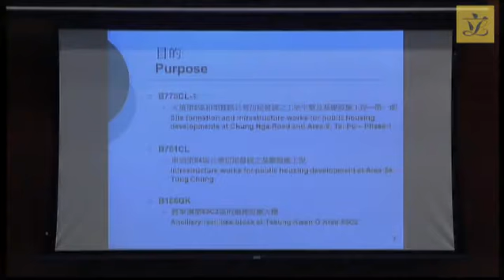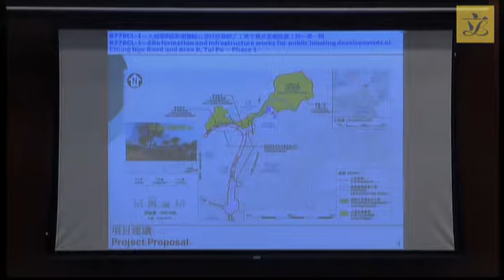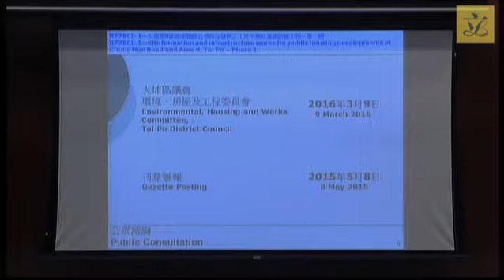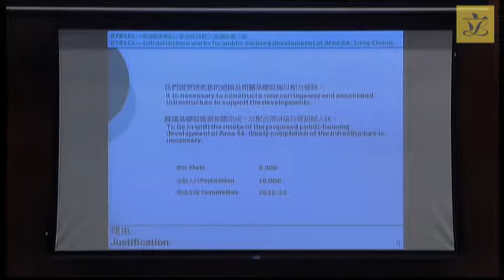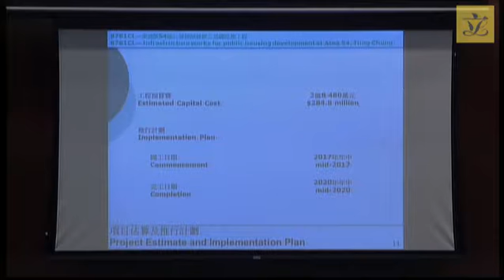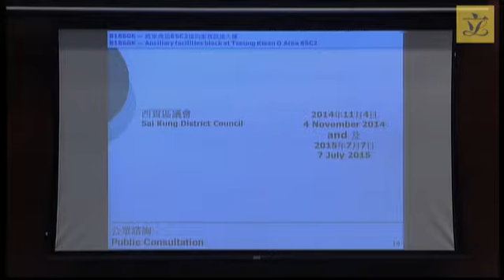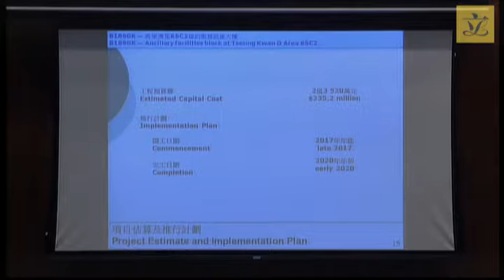Panel on Housing (2016/12/05)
Panel on Housing

 Meeting on
Monday, 5 December 2016, at 2:30 pm

 Revised agenda
(as at 1 Decemberr 2016)

I. Information papers issued since last meeting
 (2:30 pm - 2:32 pm)

 (2:32 pm - 2:35 pm)

(attached)

(attached)

*Legend symbol denoting All other Members of the Legislative Council are invited to join the discussion of agenda items III and V.

III. Head 711 projects no. B778CL-1 - Site formation and infrastructure works for public housing developments at Chung Nga Road and Area 9, Tai Po - Phase 1; no. B781CL - Infrastructure works for public housing development at Area 54, Tung Chung; and no. B186GK - Ancillary facilities block at Tseung Kwan O Area 65C2
 (2:35 pm - 3:15 pm)

(issued on 30 November 2016)

 - Administration's paper on Public Works Programme Items No. B778CL-1, B781CL and B186GK Site Formation, Infrastructure, Community and Welfare Facilities to Support Public Housing Developments in Tai Po, Tung Chung and Tseung Kwan O

Legend symbol denoting Members of the Panel on Financial Affairs are invited to join the discussion of agenda item IV.

IV. Further measure to address the overheated residential property market
 (3:15 pm - 3:55 pm)

 (issued by the Transport and Housing Bureau in November 2016)

 - The Legislative Council Brief on further measures to address the overheated residential property market

(attached)

 - Paper on measures to address the overheated residential property market prepared by the Legislative Council Secretariat (background brief)

V. Excessive lead in drinking water in public rental housing estates incident
 (3:55 pm - 4:35 pm)

(attached)

 - Administration's paper on updates on issues arising from the excessive lead in drinking water in public rental housing estates incident

 - Paper on excessive lead in drinking water in public rental housing estates incident prepared by the Legislative Council Secretariat (updated background brief)